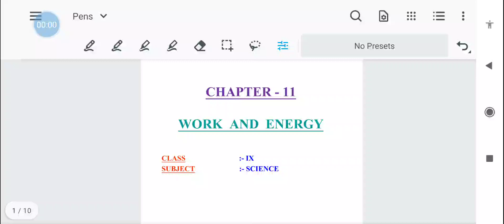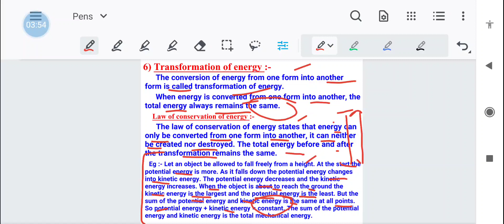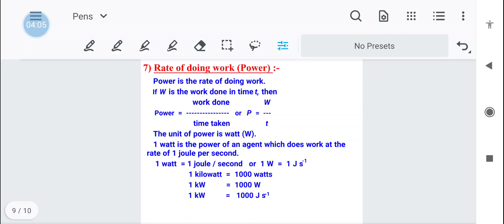Class IX Ch 11 Work & energy Part 5 by Shubhda Chamoli